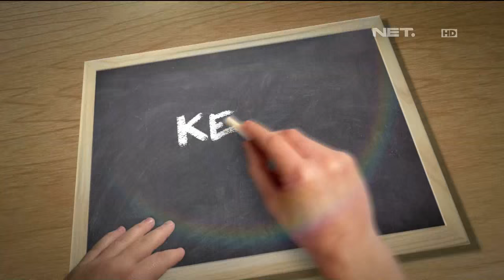Kelas Internasional - Episode 83 - Kelas Wanted Part 2/3